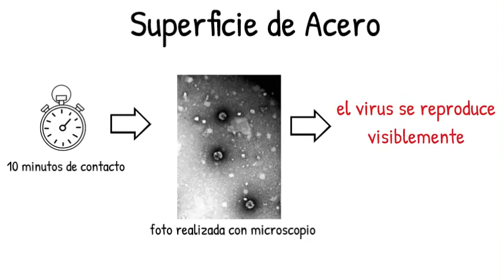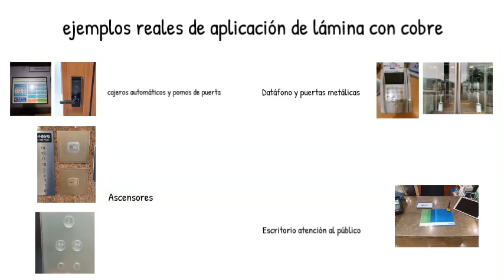Film antimicrobial con iones de cobre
Presentamos el nuevo film antimicrobial, un film de vinilo que proporciona una solución de protección de superficies optima mediante la aplicación de un proceso especial que permite mayor resistencia al roce y al desgaste en superficies altamente expuestas. Además, es posible proporcionar una solución de película con PO y con otros materiales poliméricos.